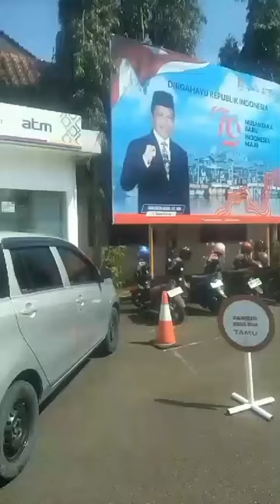Memasuki Gerbang Pendopo Kabupaten Cilacap dalam Acara Suran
Selasa, 6 Agustus 2024 , Acara penutupan Suran berlangsung di Pendopo Kantor Pemerintahan Kabupaten Cilacap.